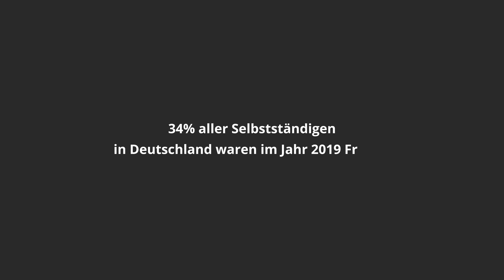Du kannst es. Mach' es – sevdesk unterstützt Unternehmerinnen auf ihrem Weg zum Erfolg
Aktion von sevdesk der Buchhaltungssoftware für Selbstständige anlässlich zum Weltfrauentag.

sevDesk unterstützt Unternehmerinnen auf ihrem Weg zum Erfolg und möchte Frauen dazu ermutigen, ihre Träume zu erfüllen.

Du kannst alles schaffen, wenn du an dich glaubst.

Keine Ahnung von der Buchhaltung?

▬ Social Media sevdesk ▬▬▬▬▬▬▬▬▬▬▬▬▬▬▬